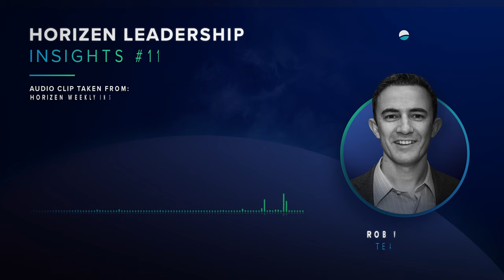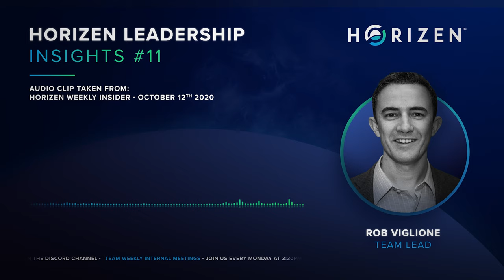Horizen's Core Message and Business Model - Horizen Leadership Insights #11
Horizen Leadership Insights give you a clear look into the hottest topics of the Weekly Insider from the Horizen Leadership.

In this episode, Rob discusses the core messaging of our organization, the business model, and tokenomics of our project.

Join us each Monday at 11:30 AM EST/ 3:30 PM UTC on Discord. to get insights from our leadership team during the Weekly Insider.  The Weekly Insider is also live broadcast to Youtube